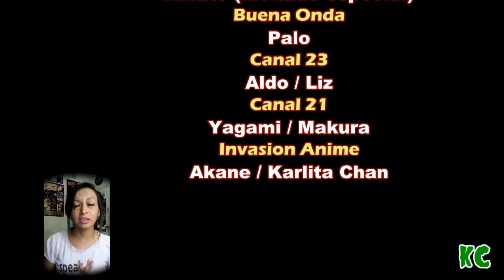Medios Unidos x El Anime (MUA) - Cumpleaños del palo (Febrero 2009)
Mishis el video de ahora se trata de una pequeña reunion del MUA (Medios Unidos x el Anime) esta es una de las varias que tuvimos, el MUA era un grupo de amigos que su comun era que estaban en un programa de Radio o TV, y ambos asistiamos a los eventos anime, haciamos reportajes para los diferentes programas en los que estabamos, para mies algo bien nostalgico... por favor FANS DE LA VIEJA ESCUELA O DE LA ACTUALIDAD dejar sus comentarios, gracias, saluditos :3

P.D. Los videos, musica e imagenes aqui mostrados son solo con motivo de información y diversión, cada uno tiene sus propios derechos de Autor... / The videos, music and images shown here are only for the purpose of information and fun, each has its own copyright

Los invito a mi otro canal en el cual encontraras anime, cartoons, series, openings, ending, pop y rock japones.. y mucho mas...